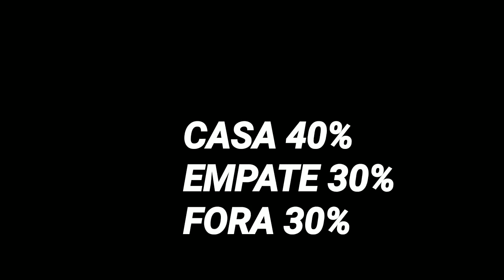FLORESTA X REMO PALPITES! JOGOS DE HOJE CAMPEONATO BRASILEIRO SÉRIE C 02/07/2023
PAYSANDU X BRUSQUE PALPITES! JOGOS DE HOJE CAMPEONATO BRASILEIRO SÉRIE C 01/07/2023